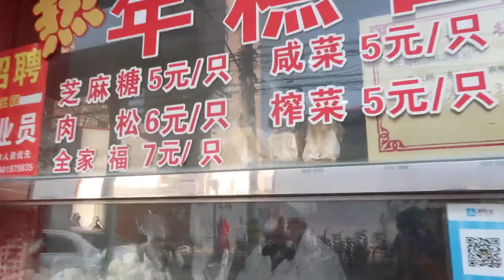（吃播）跟气气+软软和大胖面基！上海小吃！虹口糕团+馄饨！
我
见
到
倩倩
了

谢谢大胖和软软和雯雯和气气带我出去浪一天！！
超开心啊！那天天气也很好！！！